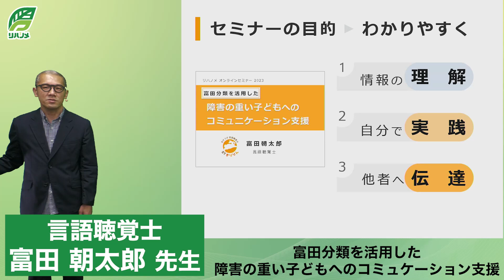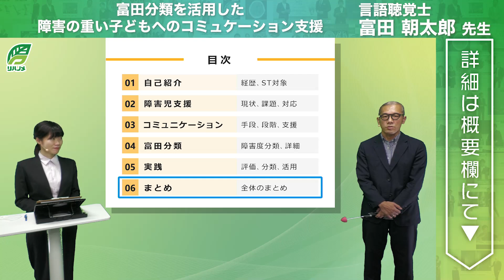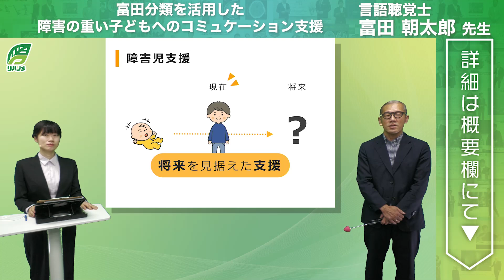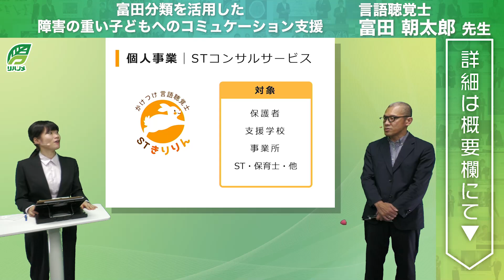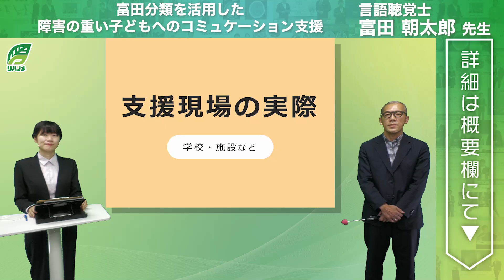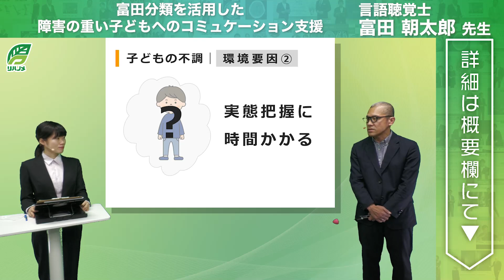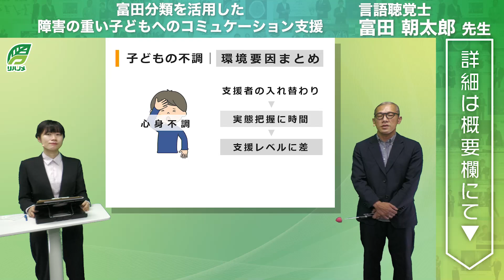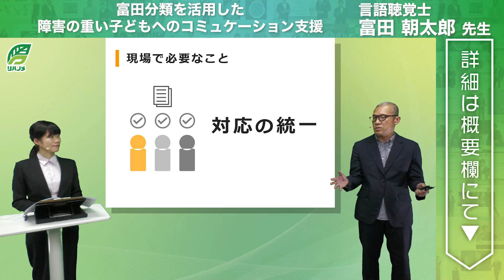富田分類を活用した障害の重い子どもへのコミュケーション支援(富田 朝太郎 先生)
タイトル：富田分類を活用した障害の重い子どもへのコミュケーション支援
講師：富田 朝太郎 先生(言語聴覚士/小児STナビ主宰)